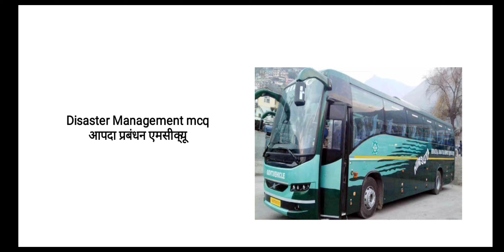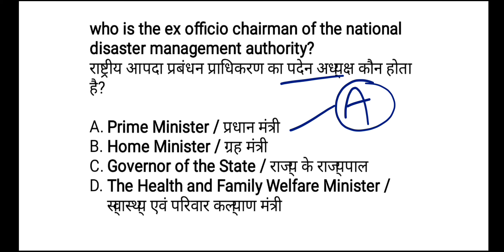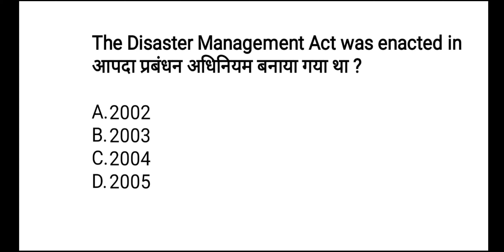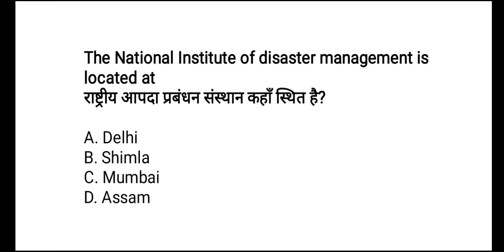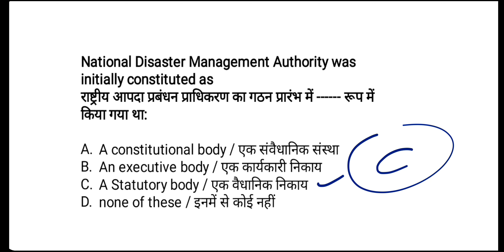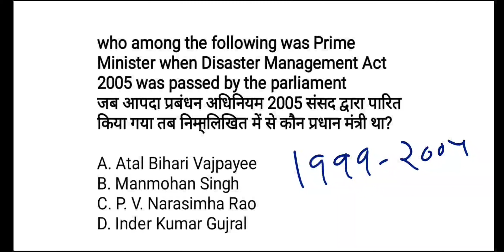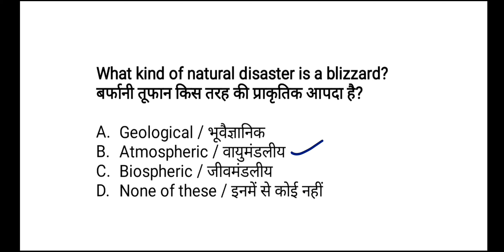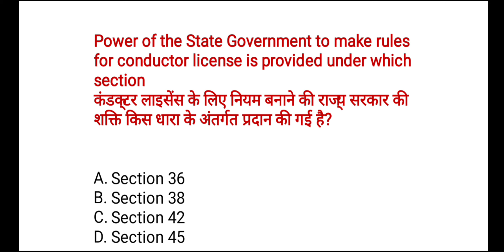HRTC Conductor Class 3 | Disaster Management MCQ